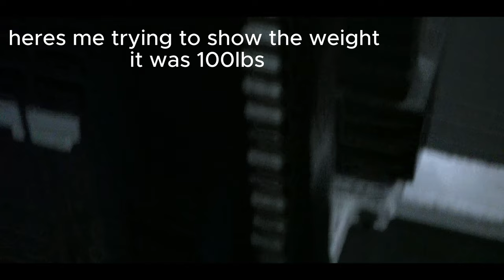BACK DAY- INSANE PUMP! Gym Vlog #2